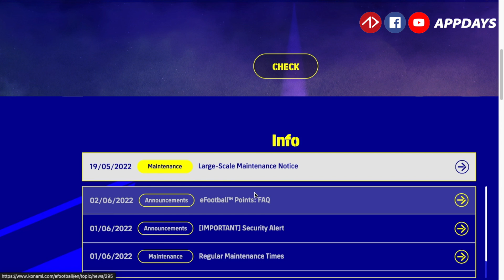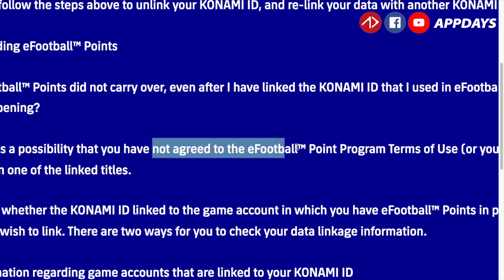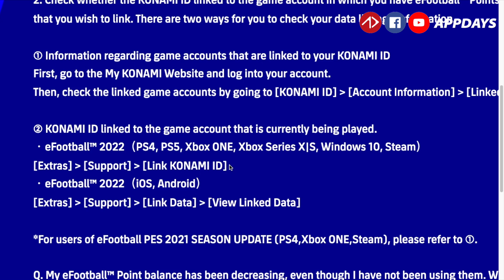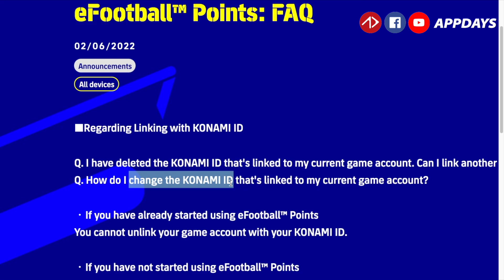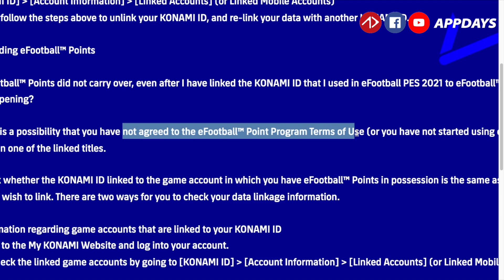3 ปัญหา และวิธีแก้ eFootball™ Points หาย, มาไม่ครบ, ไม่ทดแทน หรือลดลง | eFootbal